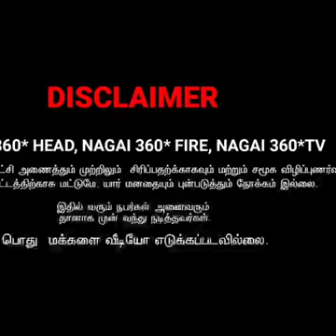பாஷ படத்தைப் பார்த்து தலைவன் ஆட்டோ வாங்கி oturan